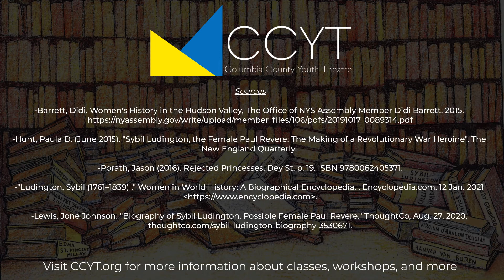Women's History in the Hudson Valley: Sybil Ludington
In celebration of Women’s History Month, this new ten-part series from CCYT tells the story of the remarkable women who fought for justice, followed their passions, and called the Hudson Valley home.

Featuring Amelia Scheriff as the narrator and Carissa Palladino as Sybil Ludington

Directed by Eddie Knight

Sponsored in part by The Evelyn Bordewick Foundation, Hover Foundation, and Hudson River Bank and Trust Foundation.